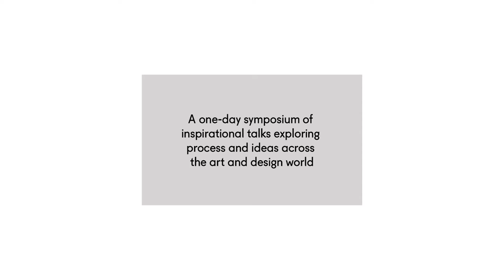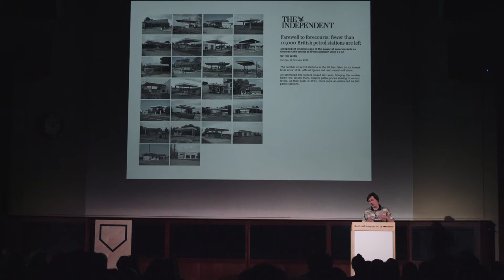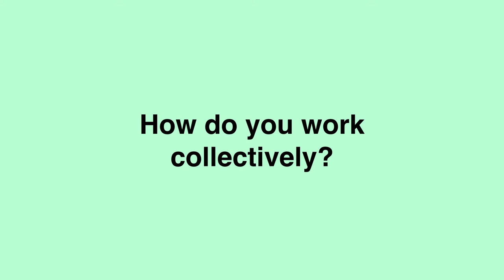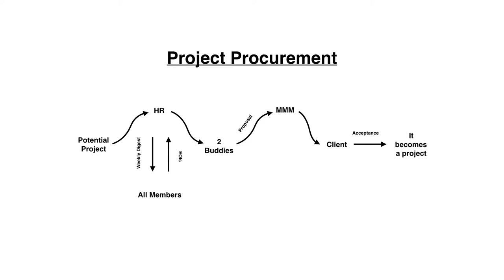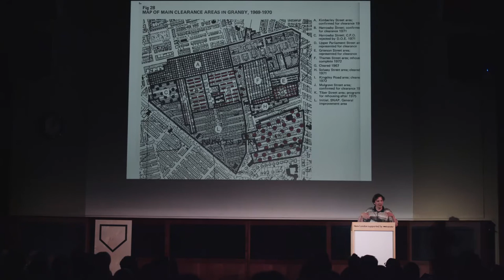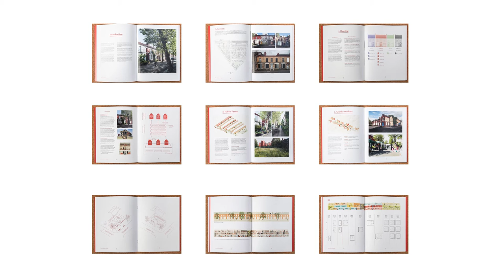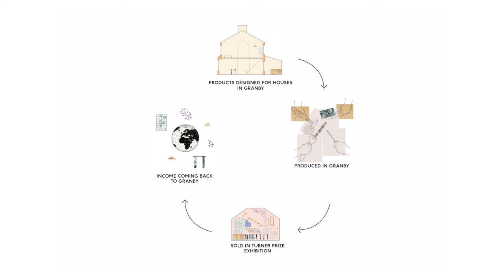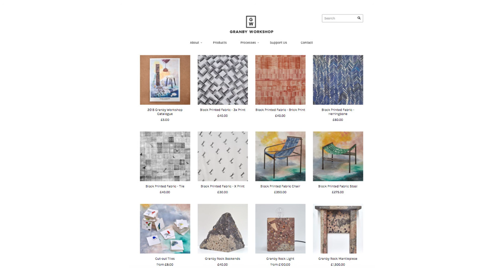Here London 2016: Assemble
Assemble is a design collective famous for its work across art, architecture and design, and winning the Turner Prize in 2015. At Here 2016 Joe Halligan, one of the collective’s 18 founders, explained the structure and inner workings of the company which champions interdependent, collaborative practice with some rather canny comparisons.

Here is a fast-paced festival of creativity curated by It’s Nice That. Now in its fifth year, the annual event, held at London’s Royal Geographical Society, has seen some of the most talented artists, designers and creative minds in the world showcase their work and share their wisdom with an audience of over 700 delegates.